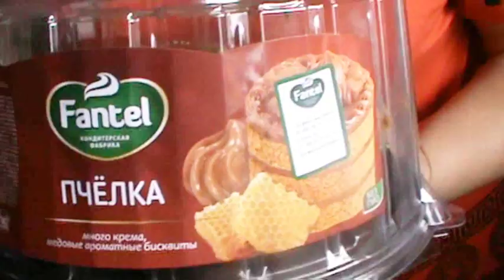Рассказ о мальчишке Марате